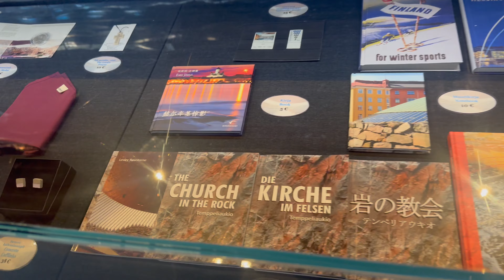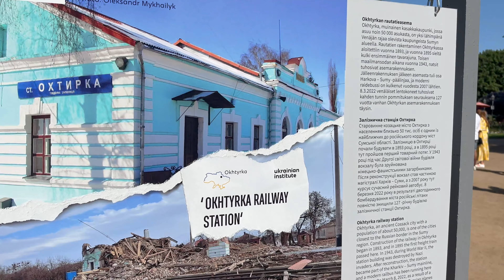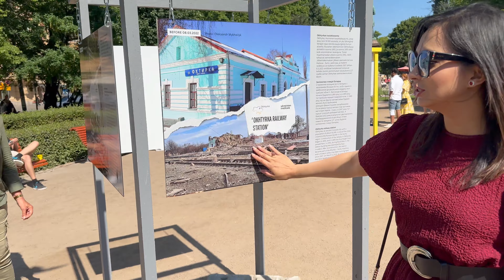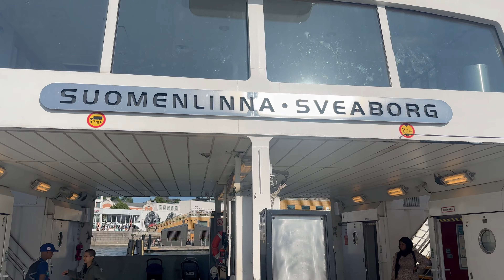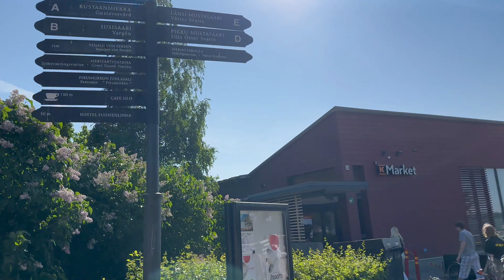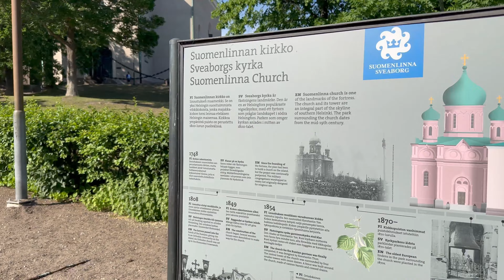ফিনল্যান্ডের রাজধানী হেলসিংকির কিছু ট্যুরিস্ট স্পটগুলোতে সারাদিন ঘুরাঘুরি প্রথম আসলে যা দেখবেন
ফিনল্যান্ডের  রাজধানী  হেলসিংকির কিছু  ট্যুরিস্ট স্পটগুলোতে সারাদিন ঘুরাঘুরি    ফিনল্যান্ডে প্রথম আসলে যা দেখবেন     ||  Summer   in Finland 2023